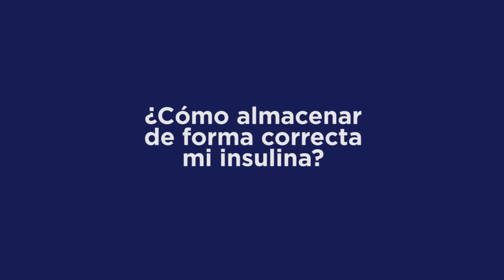ALMACENAMIENTO CORRECTO DE LA INSULINA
La insulina puede perder su efectividad si no es almacenada de manera adecuada, por ello es importantísimo que veas este vídeo y resuelvas dudas como... ¿Es necesario guardar la insulina en el refri? ¿Qué debo tomar en cuenta? ¿En qué parte del refri la pongo?